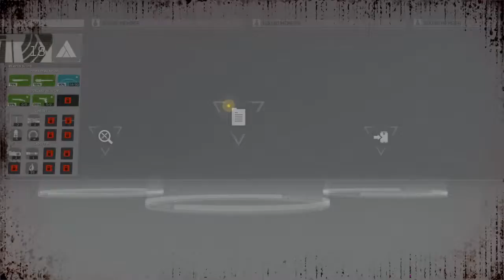METAL GEAR SURVIVE past 18